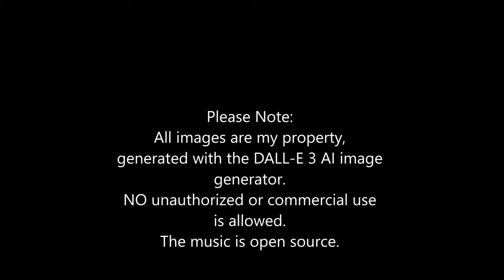Mandelbrot Forest (4K - AI)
An algorithmic fantasy deep in the woods.

All images are mine, (c)2024, created using the DALL-E-3 AI image generator. Please enjoy!